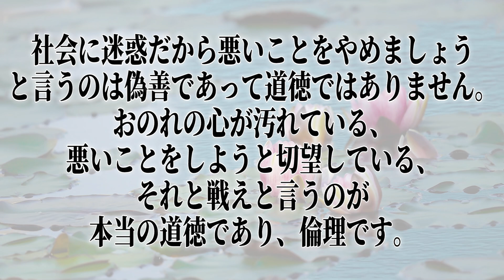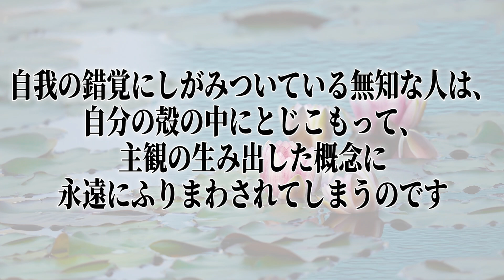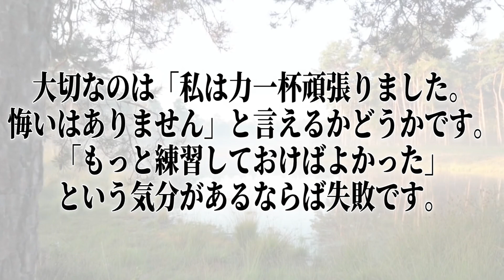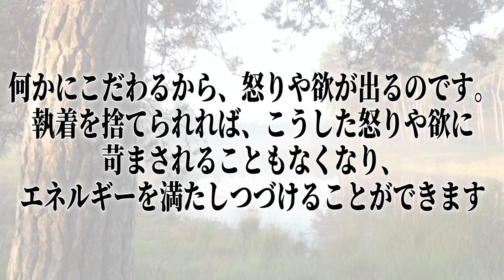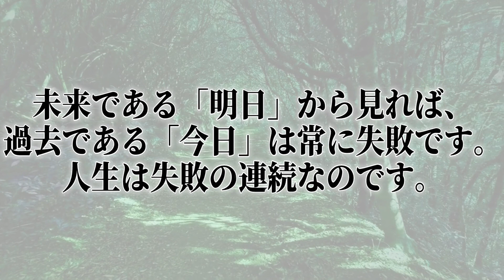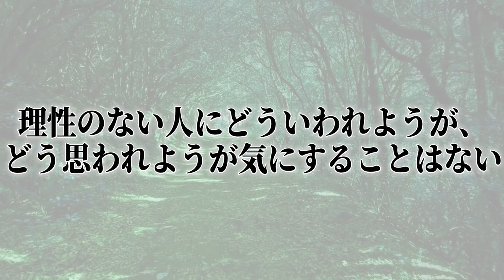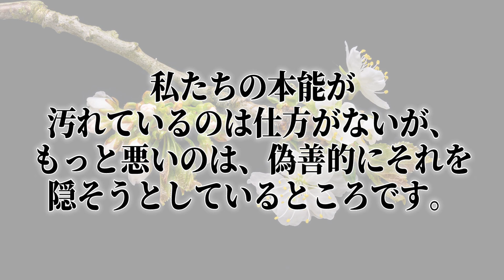【名言・格言70選】人生・人間関係・仕事に悩んでいる人へ【アルボムッレ・スマナサーラ】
今回は『格言・名言』についてです。
読み上げは雀松朱司(わかまつあかし)さんです。